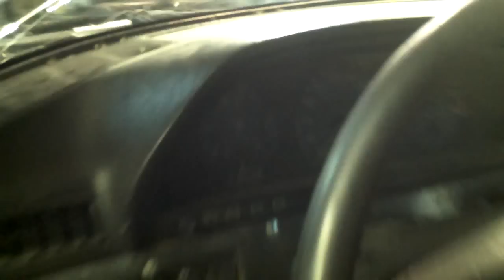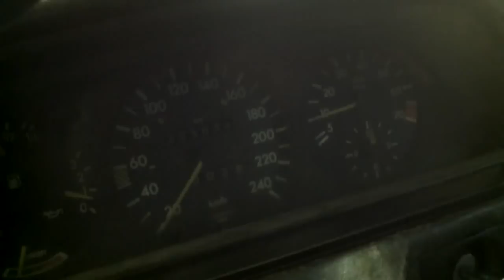Мерседес 126 ,снова на ходу.